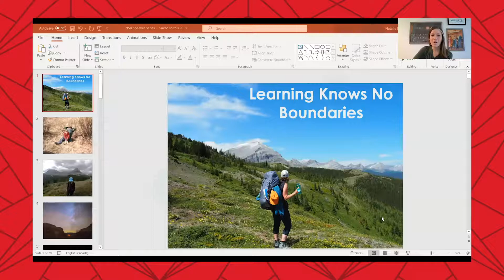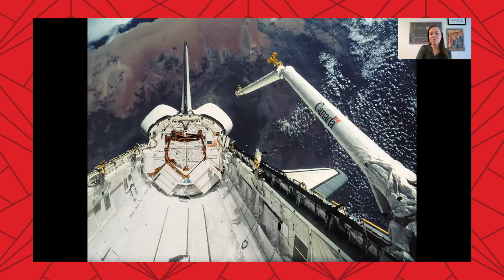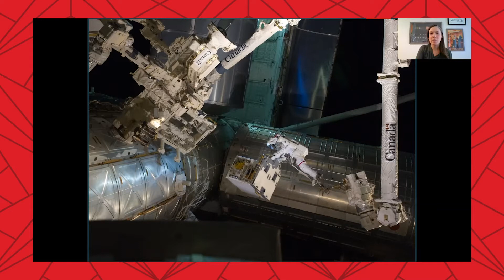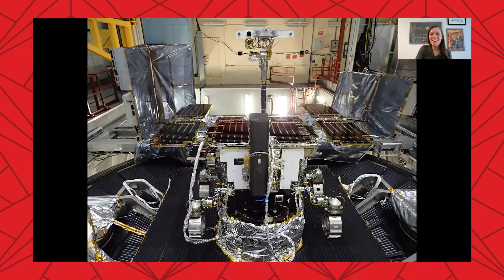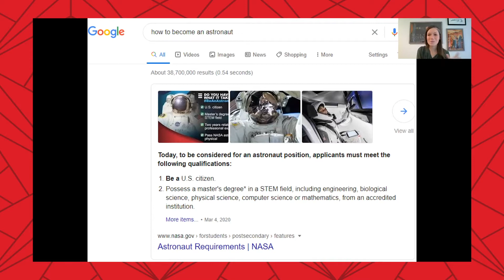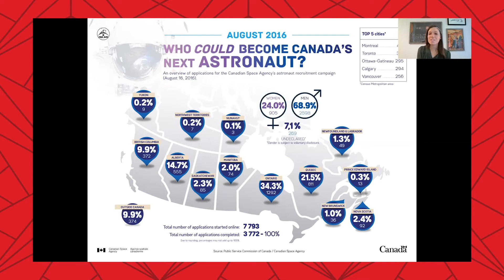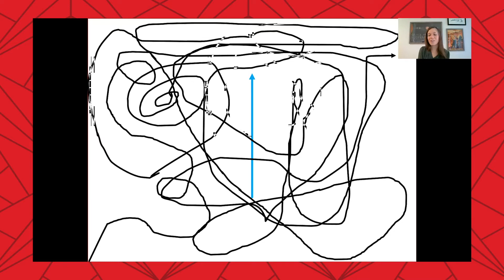Natalie Panek | "Learning Should Know No Boundaries" Webinar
This year’s IWD theme, ChooseToChallenge, inspired us to feature a speaker who has made this choice throughout her entire career. From challenging gender norms in STEM to challenging herself and those around her to commit to learning and growth, Natalie Panek has been a strong advocate for women in STEM while helping make important advances in her field.

As an Aerospace Engineer, Natalie has worked on an array of projects that include building space robotics, repairing/servicing satellites, studying the effects of lunar dust on hardware, and even a Mars rover. Throughout these challenging projects, she understands that learning & growth happens every day: from failure, from colleagues, or from new experiences.

In this presentation, Natalie shares her experiences and lessons learned as a woman in STEM and her advice for structuring your life to build in learning opportunities, remain open to possibilities, and hold yourself accountable for growing

Key takeaways from this presentation include:

◘ Understanding the pillars of learning including: embracing failure and remaining optimistic.

◘ Working outside of comfort zones.

◘ Changing organizational culture & breaking down barriers.

Are you an event organizer looking to pivot your event to a virtual format? We've got the expertise to help you put together great programming.